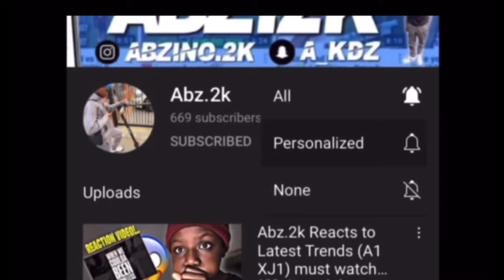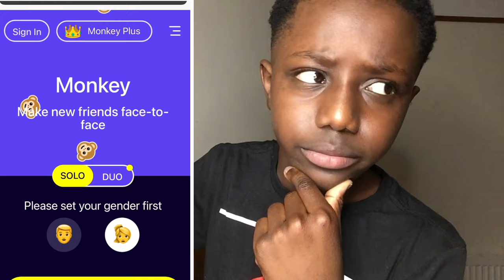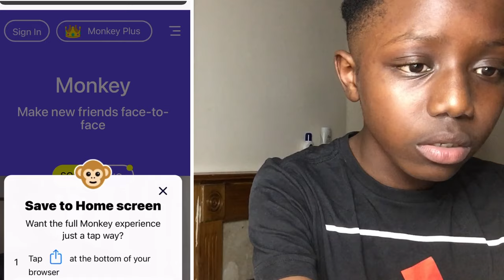Trolling people on the Monkey app for 24hrs😝(He showed his d**k🤢)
Wuss good YouTube is Abz.2k and am back with another video (YKTV x3) In todays video...

PLEASE GO FOLLOW ME ACROSS MY SOCIAL PLATFORMS✌🏾.

Thanks🤍